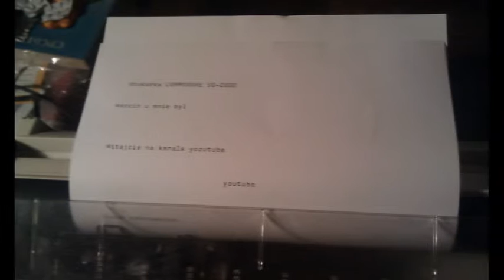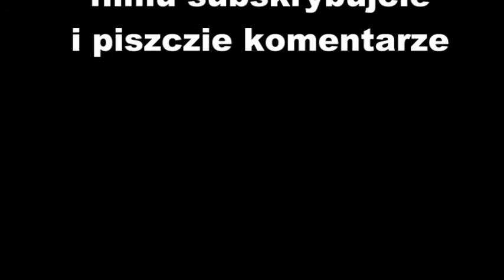commodore SQ - 2000 elekroniczna maszyna do pisania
Witam.
Przedstawiam Wam elektroniczną maszynę do pisania
 marki commodore SQ - 2000
Jest to mój nowy nabytek z aukcji serwisu Allegro.

Hello.
I present to you an electronic typewriter
 Commodore brand SQ - 2000
This is my new acquisition from the auction site Allegro .